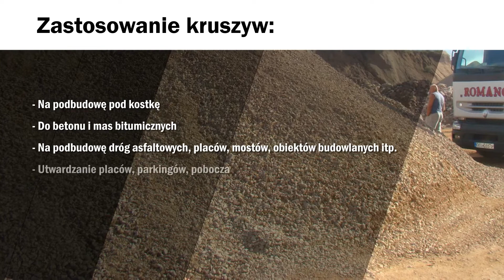Kruszywo drogowe transport kruszywa żwir Chęciny Romano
Od 1989 roku zapewniamy Państwu profesjonalną obsługę w zakresie sprzedaży oraz transportu kruszyw. Działamy na terenie całego kraju, zapewniając dostawę kruszyw drogowych i budowlanych na plac budowy.

Posiadamy rozbudowany tabor samochodowy składający się z wysokiej klasy ciągników siodłowych oraz nowoczesnych naczep samowyładowczych. Zapewniamy sprawną realizację każdego zlecenia.

U nas zamówienie Państwo takie kruszywa, jak żwir, tłuczeń kliniec, grys, pospółka czy mączka dolomitowa. Oferujemy szeroki wybór kruszyw dolomitowych, dolomitowo-węglanowych, węglanowych, łamanych oraz innych.

Gwarantujemy profesjonalny transport materiałów sypkich.